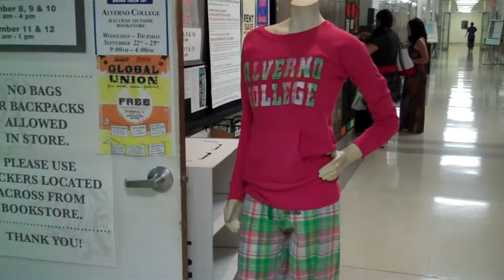What Does Learning feel like @ Alverno?